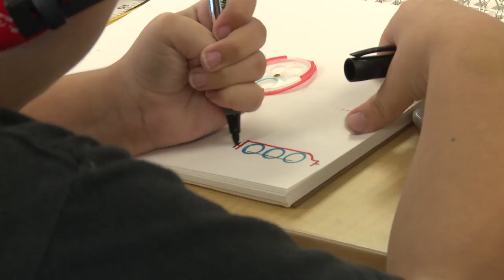60 Seconds with the Superintendent, Vol. # 43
Strongsville City Schools' Student Services provides our parents with many valuable tools to help navigate the Special Education Services offerings in our district. Superintendent Cameron Ryba introduces us to our Student Services department and all of the assistance that they provide to our parents.